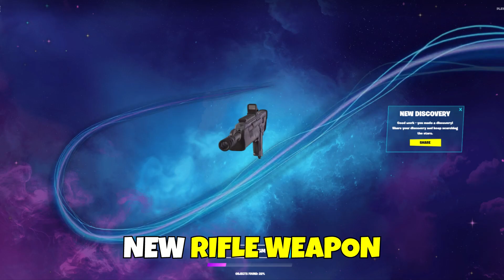Fortnite New Chapter 4 Update Teasers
Fortnite Chapter 4 Season 1 - All Secret Codes - New Items and Weapons - New Mechanics in New Season - Map Changes Secret Update - Fortnite Theories Storyline & Gameplay

👇GUIDES (C4S1)
Coming Soon...